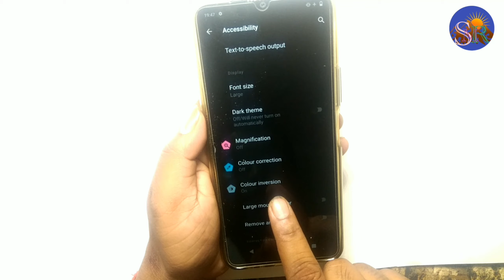Vivo Y90 Display colour change kase kare एलसीडी कलर सेटिंग कैसे करें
Vivo colour change kase kare

 technical SMR

🌹🌹🌹Thanks 🌹🌹🌹